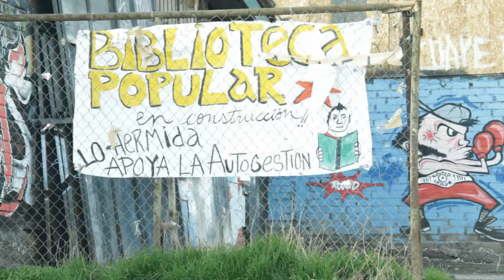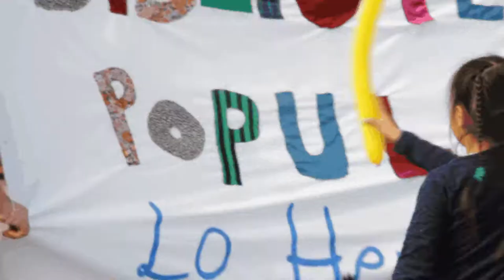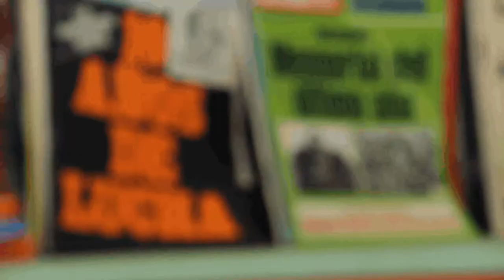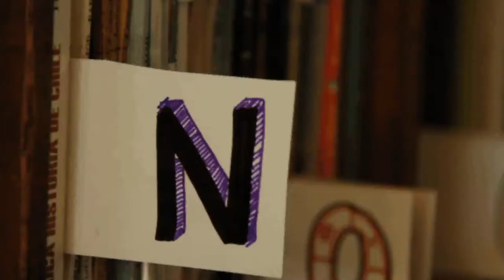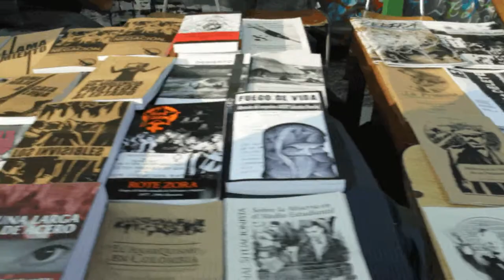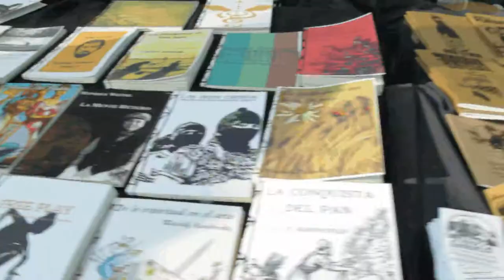Inaguracion biblioteca popular